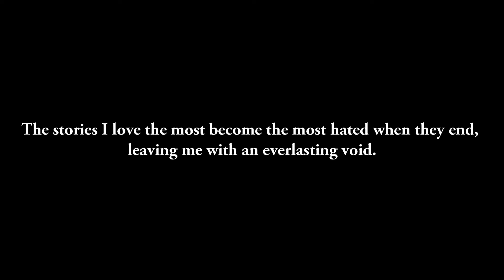How Cyberpunk Edgerunners perfectly compliments Cyberpunk 2077